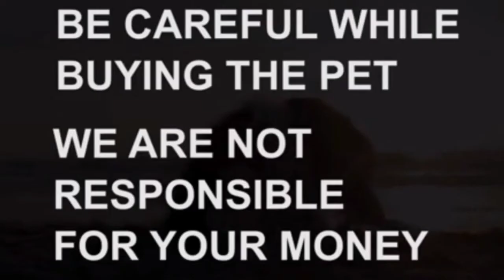Labrador puppy for sale|Sold out|hyderabad|dog market in hyderabad